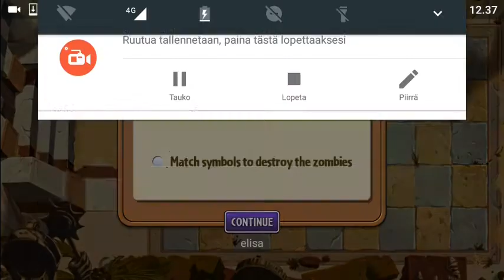Pvz2 lvl 15